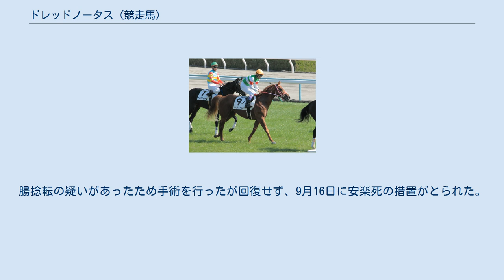ドレッドノータス (競走馬)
ドレッドノータス（英: Dreadnoughtus）は、日本の競走馬。
主な勝ち鞍は2019年の京都大賞典(GII)、2015年の京都2歳ステークス(GIII)。
馬名の意味は「世界最大の恐竜名」。
 2013年3月9日に北海道安平町のノーザンファームで誕生。
一口馬主法人「キャロットクラブ」より総額5000万円（1口12.5万円×400口）で募集され、ノーザンファーム空港牧場で育成された。
育成中は精神面に幼さが見られ、馴致などでスタッフの手を煩わせることがあった。
半兄ディアデルレイ、全兄サンマルティンよりも小柄だったが、成長に合わせてじっくりと育成され、2歳夏頃に劇的な良化を見せた。
 栗東・矢作芳人厩舎に入厩し、2015年10月25日の新馬戦（京都芝2000m）で武豊を背にデビューし、1番人気に応えて快勝する。
2戦目の京都2歳ステークスでも武豊とのコンビで好位追走からゴール前で差し切り勝ちを収め、デビュー2連勝での重賞勝ちを飾った。
 2歳時は2戦のみで休養に入り、3歳となった2016年はスプリングステークスから始動。
しかし、パドックから入れ込みが酷く、7着に終わる。
次戦の皐月賞でも行きっぷりが悪く、最後はスタミナ切れを起こして15着と大敗した。
その後は東京優駿へ向かう予定だったが、体調不良のため回避となった。
 皐月賞以来の休み明けとなったアンドロメダステークスでは結果次第で去勢手術が予定されていたが、2着に好走する。
しかし、初ダートとなったベテルギウスステークスではレース前からテンションの高さが目立ち、10着と大敗。
矢作調教師も「芝、ダートうんぬんよりも自分からやめてしまうのが問題」と気性面の課題を指摘していた。
次戦の中山金杯でも10着に敗れ、ついに去勢手術が施された。
 せん馬となってからは、オープンからの2階級降級となった稲村ヶ崎特別こそ勝利したものの、準オープンで1年以上勝ち切れない競馬が続いた。
しかし、2018年に入ってからは堅実な成績が続くようになり、厩舎スタッフからも「去勢してから落ち着きが出て崩れなくなった。気持ちひとつで」と復活を期待されていた。
そして同年9月、レインボーステークスを3馬身差で逃げ切ってオープン復帰を果たすと、次戦のアンドロメダステークスも好位抜け出しで制して古馬オープン戦初勝利を挙げた。
 その後はしばらく大敗が続いたが、2019年夏の北海道開催では3走連続で掲示板に入り、復調の兆しを見せる。
迎えた京都大賞典では11番人気の低評価だったが、3番手追走から先行するダンビュライトを交わして抜け出し、約4年ぶり2度目の重賞制覇を果たした。
(詳細は第54回京都大賞典を参照) 2020年9月13日、放牧先のノーザンファームしがらきで疝痛を発症。
腸捻転の疑いがあったため手術を行ったが回復せず、9月16日に安楽死の措置がとられた。